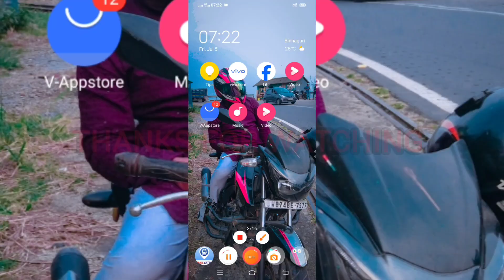world cup celebration 2024 | Team India celebration in Mumbai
world cup celebration of Team India
world cup celebration 2024
Team India celebration t20 world cup champion
t20 world cup 2024
Indian cricket team world cup champion